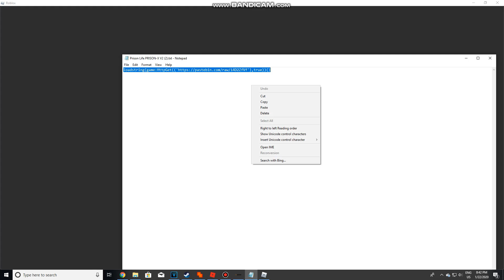Prison Life |OP GUI| Must Have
Today i showcased this OP script that was on sir meme's website not to long ago. Even when sir meme doesn't update his website.

I highly recommend Synapse X over every other exploit. It works on all scripts and has been around since 2016! 3Dsboy updates synapse almost every time roblox update. But remember to be patient because he has collage and isn't able to do it right away.

Why every other exploit is trash? Sirhut is good but it does not work on paid scripts. Im sure the developers can make it work close to synapse but they would have to boost the price. Protosmashers works when it wants to but i still find it trash over synapse. At one point i found it very good and dominated over all exploits till synapse updated. Sentinal is good but again, doesn't work for all scripts plus Synapse X is cheaper Sentinal is  $30 and Synapse X is $20. Calamari is great for mac users but not for windows. Mac users are only able to enjoy that one exploit and nothing else unless another exploiter desires to update it for mac standers.

Those are the reason you should buy Synapse X.

Finally i recommend either Sony Vegas or Filmora 9 for a editor. These are my best editors and i use filmora for my thumbnails. I will use Sony Vegas for editing and filmora for thumbnails.

Sony Vegas (cheapest is pro 365)